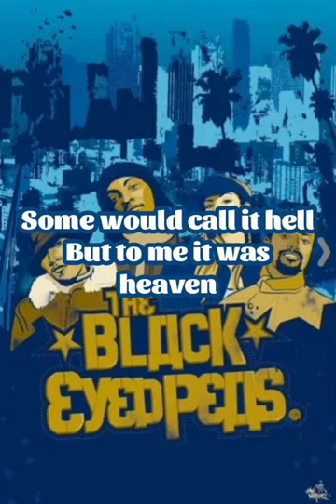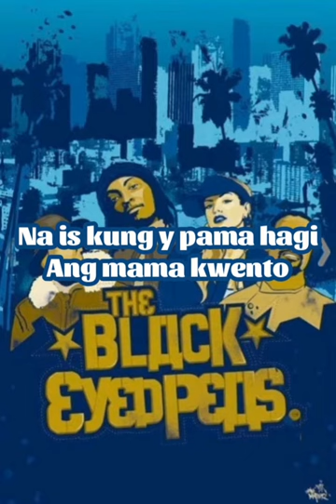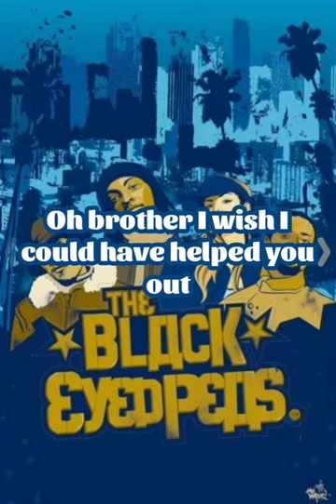The Apl Song - The Black Eyed Peas [Lyric Video]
🎨 Europosters